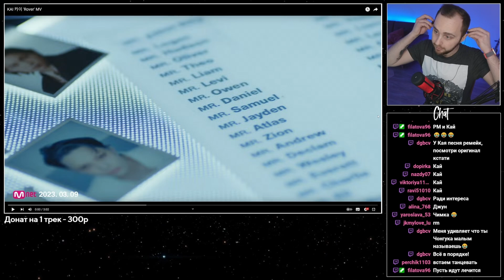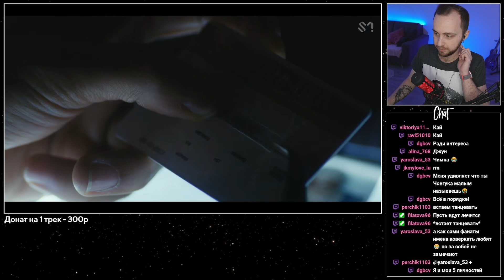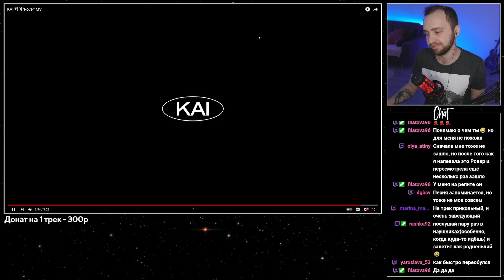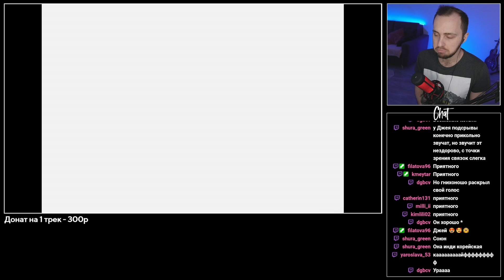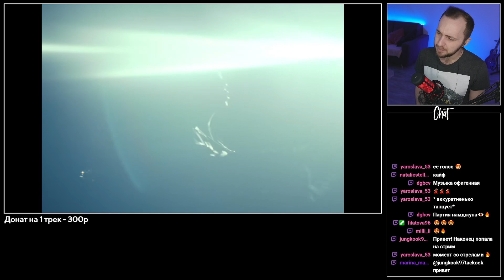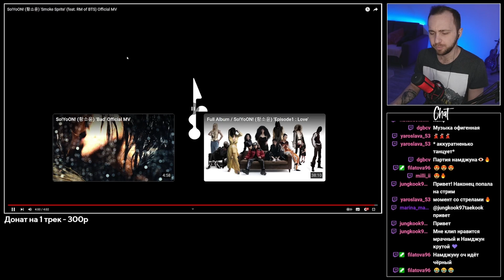KAI - Rover, So!YoON! ft. RM of BTS - Smoke Sprite // реакция на кпоп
Реакция на треки Rover и Smoke Sprite от KAI и So!YoON! ft. RM of BTS